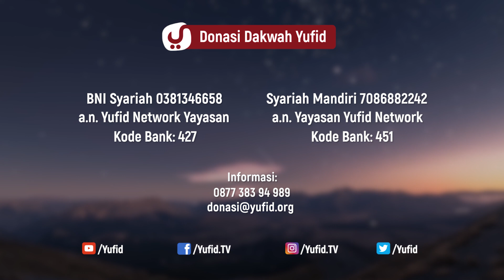Hukum Reseller - Ustadz Ammi Nur Baits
Hukum Reseller - Ustadz Ammi Nur Baits - 5 Menit yang Menginspirasi

Hukum Reseller yang akan kita bahas ini meliputi hukum reseller dan dropship yang telah kita kenal penyebutannya. Sistem dropship memang menggiurkan, "modal dikit, untung bejibun!" barangkali atas motif itulah dropship banyak digemari. Lanjut kepada pengertian kafalah dan untaian fiqih dari makalah wakalah yang tak kalah pentingnya. Agar saat menelaah hukum jualan online menurut Islam, Anda makin paham. Setuju, angkat jempolnya ...

Syarat jual beli dan rukun jual selalu hadir bersamaan, sebab keduanya menjadi acuan bentuk jual beli dalam Islam, yang tidak terpisahkan. Mari kita kenali jual beli yang dilarang, agar jualan ini makin berkah. Aamiin ... Hukum reseller dalam Islam yang dibawakan oleh Ustadz Ammi Nur Baits ini mengungkap praktek jual beli dalam Islam yang telah berjalan di tengah-tengah manusia. Kenali pula cara berdagang menurut Islam ya kawan-kawan.

Video ini disarikan dari kumpulan hadits tentang jual beli, masuk padanya berupa cara mengambil keuntungan dari penjualan, memahami kembali apa saja keutamaan berdagang dalam islam, sedikit mengurai sejarah: jual beli pada Rasulullah shallallahu 'alaihi wa sallam. Semoga sajian ini menambah semangat Anda dalam mencari barokah waktu dan umur, belajar fiqh memang nggak ada matinya! Semangat terus ...